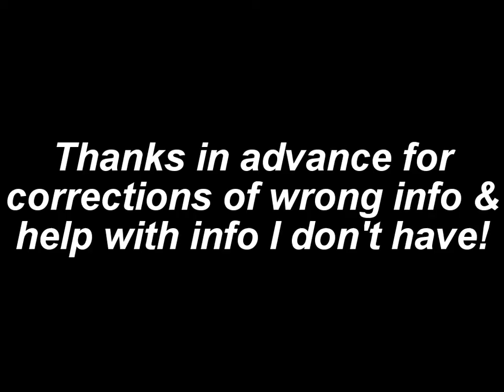Recent diecast finds - No. 7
Recent diecast finds at the flea market.